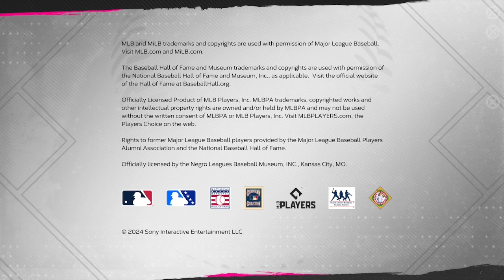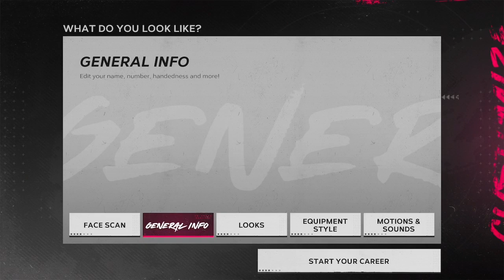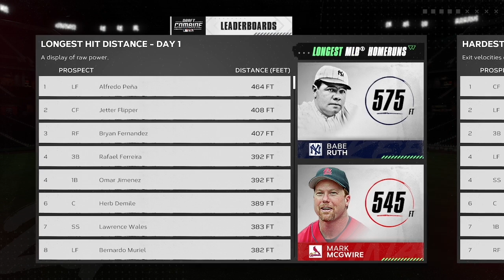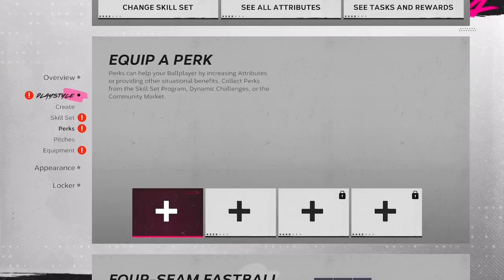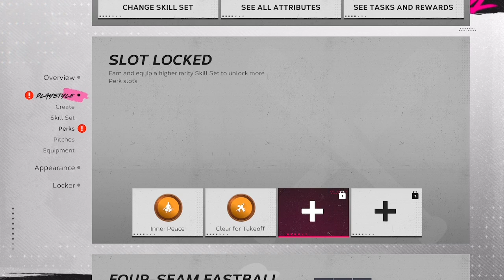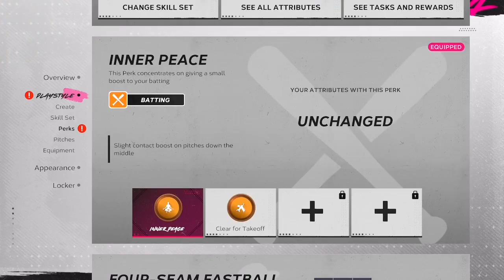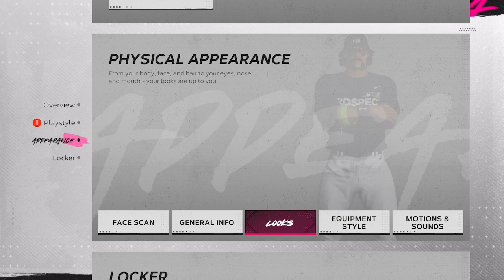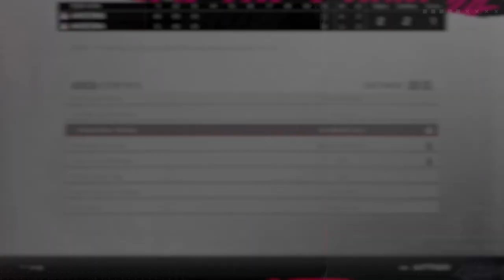kingback money season.